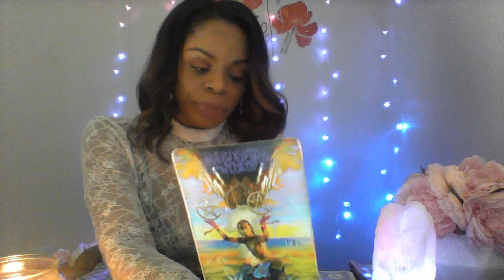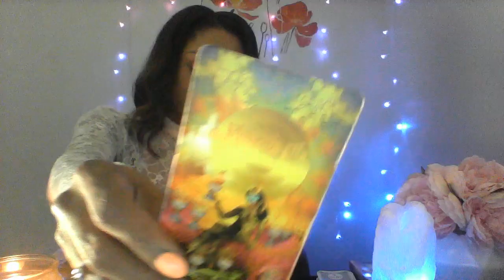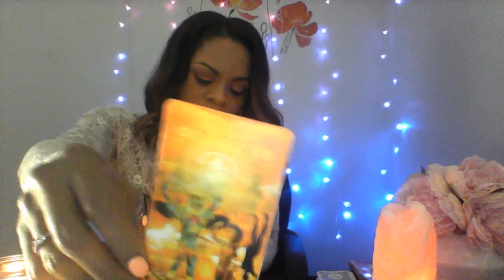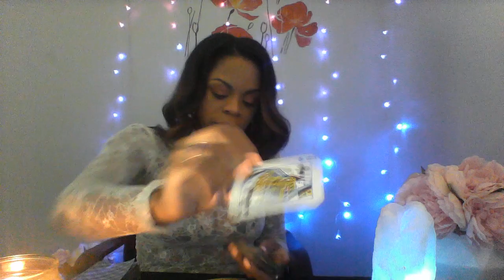PISCES APRIL 2020 YOU DROPPED THEM NOW THEY WANT YOU BACK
10off35
15off45

My astrological makeup:

Sun: Aquarius
Moon: Libra
Ascendant: Aries

Ellej446
TAROTOFELLE